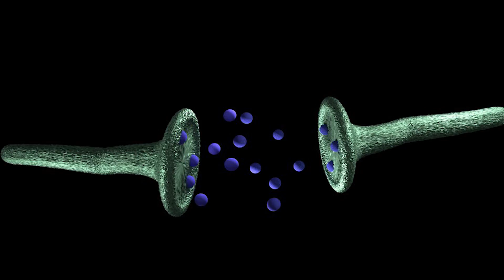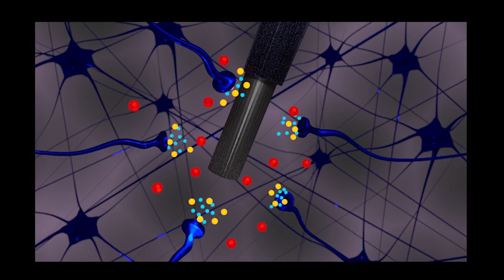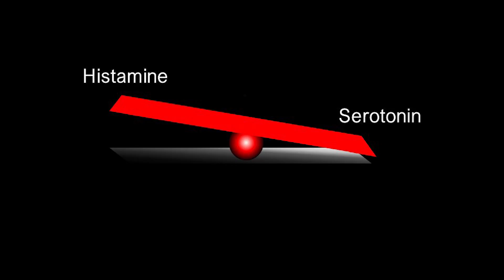What if a simple skin test could help diagnose and treat depression? | Parry Hashemi | TEDxUofSC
One in five Americans is prescribed anti-depressants, but the medications are ineffective most of the time. Professor and researcher Parastoo (Parry) Hashemi is working to change that by seeking to better understand and analyze chemical reactions in the brain. Her lab is searching for new treatments for depression by exploring indicators of the illness found in stem cells that can be collected from human skin. Parastoo (Parry) Hashemi is an analytical chemist interested in serotonin and histamine dysfunction, which is thought to underlie a variety of diseases including mood and emotional disorders and neurodegenerative diseases. This talk was given at a TEDx event using the TED conference format but independently organized by a local community.